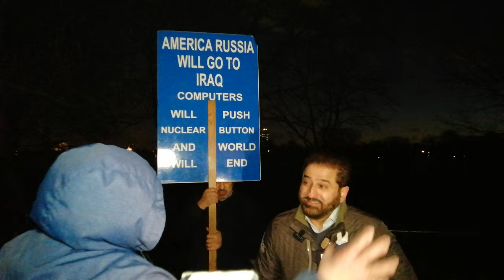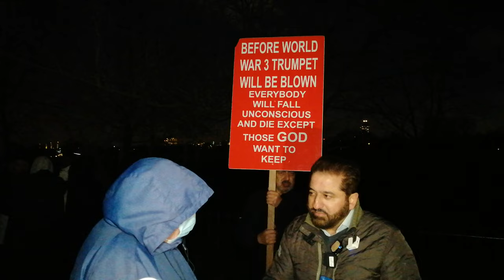Your Prophet (Pbuh) Sinned attaching Muslim's English! Abbas VS Confused Swiss | Speakers Corner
Swiss Man keeps challenging muslim on Islam asking Questions after having studied comparative religions.